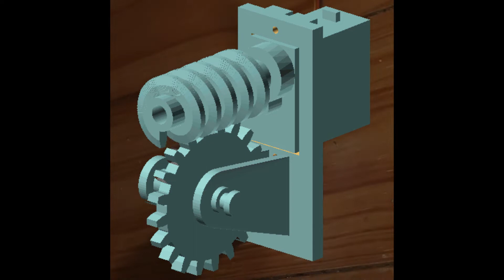Gears with servo SG90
Gear system designed using my OpenSCAD gear-library